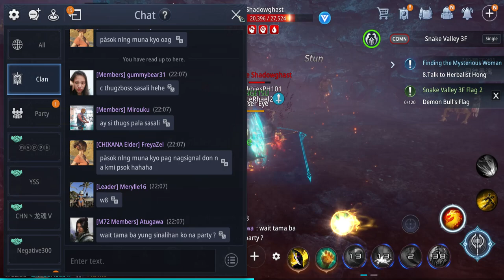Clan ZANGETSU | Blue Thunder Dragon | First Clear | MIR4 | 07/16/2022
Shout out to:
Mirouku, Chooooy, Joona M, Chrysiies, Hiltrup, HiLite, gummybear31, ThugzBoss and oProject18. Thanks for the help!

In this boss, you will need to follow a set of rules. Watch the video
to know the rules.

Let's Go ZANGETSU!!!

09:14 1. You need to let the High PS damage the Boss first. Once the duplicate dragon appears, the second wave can go inside.
19:30 2. Once you go in, go to the second platform. Kill the duplicate.
23:36 3. Here, we failed because the boss's life was reset. We need to do the same
tactic again.
28:50 4. Let the High PS damage the boss until the duplicate boss appears.
28:58 5. Time to go inside and help the team.
32:53 6. Once you kill the duplicate, you can now kill the boss. Go crazy!
41:03 7. Congrats on the First Clear!!!